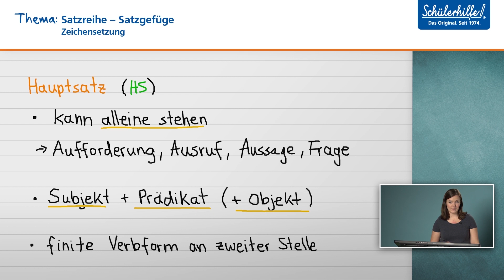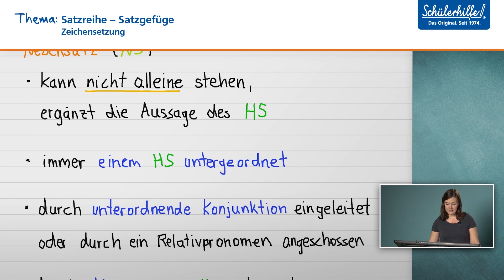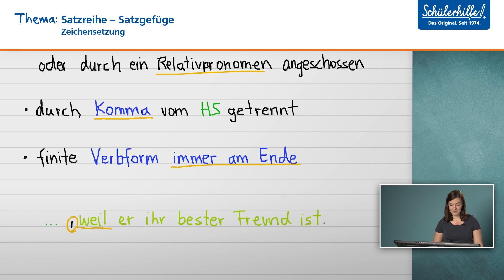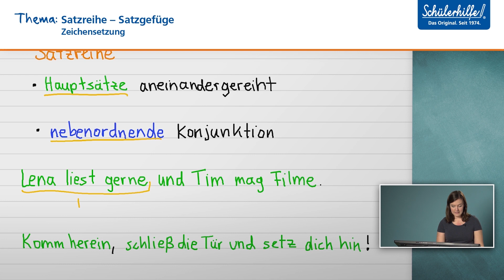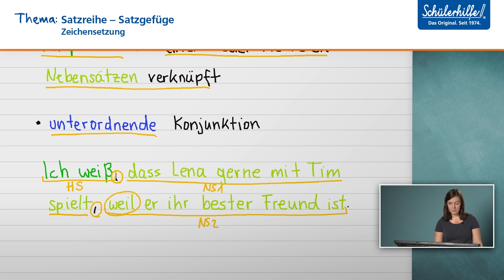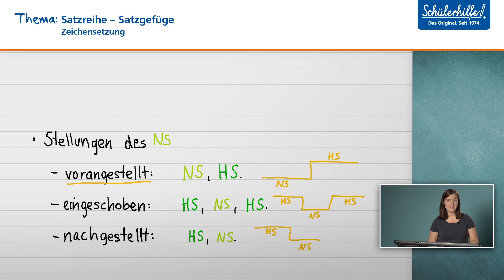Satzreihe - Satzgefüge 🎓 Schülerhilfe Lernvideo Deutsch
In diesem Video lernst du den Unterschied zwischen einer Satzreihe und einem Satzgefüge. Du möchtest mit Aufgaben zu diesem Thema weiter üben oder hast Fragen? Dann schau mal hier vorbei

In unserem Online-LernCenter findest du noch viele weitere Lernvideos zu den unterschiedlichsten Deutsch-Themen, praktische Übungsaufgaben, eine Online-Direkthilfe und noch einiges mehr! Und das Beste? Die ersten 30 Tage kannst du das Online-LernCenter kostenlos ausprobieren. So macht Deutsch lernen richtig Spaß!

❓ Was ist überhaupt eine Satzreihe und was ein Satzgefüge ❓

💡 Satzreihen und Satzgefüge sind Verknüpfungen von Sätzen 💡
Eine Satzreihe ist eine Aneinanderreihung von mehreren Hauptsätzen. Diese werden durch Bindewörter wie „und“ verbunden.
📖 Beispiel 📖
„Ich mag Sport und du magst Kunst.“

Ein Satzgefüge besteht aus mindestens einem Hauptsatz und mindestens einem Nebensatz.
📖 Beispiel 📖
„Ich mag Sport und du magst Kunst, weil wir sehr verschieden sind.“

➡ Mehr Infos zur Schülerhilfe findet ihr auf unseren Webseiten! ⬅

Gute Noten und Spaß am Lernen - wer wünscht sich das nicht? Wir von der Schülerhilfe wissen, wie man am besten lernt. Deshalb haben wir unser Online-LernCenter entwickelt, in dem du genau die professionelle Lernunterstützung bekommst, die es sonst nur in unserem Nachhilfeunterricht gibt. Hier kannst du dir alle Themen in Mathe, Deutsch, Englisch, Französisch und Latein in 1.500 Lernvideos, mit einer Online-Direkthilfe und in regelmäßigen Live Foren anschaulich erklären lassen. Rund 10.000 Übungsaufgaben stehen bereit, damit  du dein Wissen testen kannst. Mit dem Schülerhilfe Online-LernCenter kannst du genau die Themen üben, bei denen du Hilfe brauchst. So lange, bis du es auch wirklich verstanden hast. So bist du bestens vorbereitet auf die nächsten Klausuren.

📍 Du interessierst dich für Nachhilfe vor Ort? Wir sind für dich da – garantiert auch in deiner Nähe! 📍
➡ Jetzt Termin vereinbaren und Probestunden sichern! ⬅